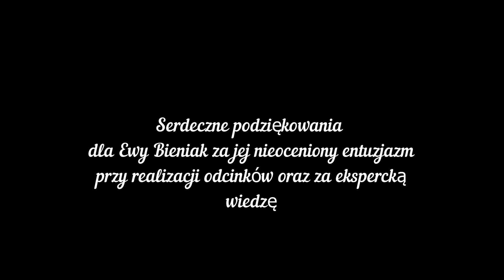Odcinek 36. Profilaktyka nowotworowa w odżywianiu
Moim gościem jest Ewa Bieniak, dietetyk, DietaEwy.pl. Serdecznie dziękuję za spotkanie!
rak sutka, rak piersi, jak się odżywiać, aby zminimalizować ryzyko zachorowania na raka, otyłość a nowotwory, wysoki indeks glikemiczny i stany zapalne, zbilansowana dieta, jak się zdrowo odżywiać, aby cieszyć się dobrym życiem, stany zapalne i nowotwory, jakich produktów unikać w diecie, aby cieszyć się zdrowym życiem na długo.